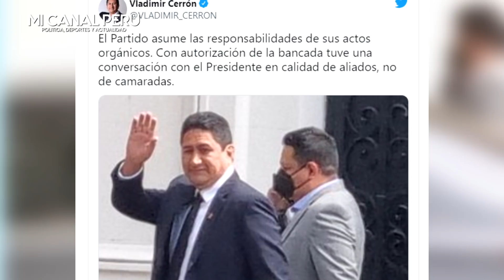VLADIMIR CERRÓN SE REUNIÓ CON CASTILLO, CONFESÓ QUE SON ALIADOS Y CANÍB4L VA CORRIENDO A PALACIO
Vladimir Cerrón: “Tuve una conversación con el Presidente en calidad de aliados, no de camaradas”
Secretario general de Perú Libre comentó su reunión con el presidente Pedro Castillo en Palacio de Gobierno